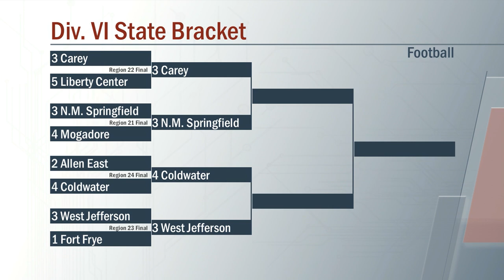Coldwater vs Allen East Football 11/20/2021